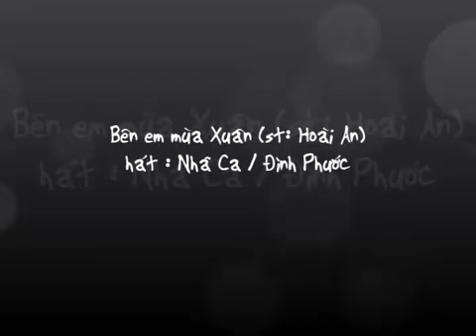Ca sĩ Nhã Ca | Bên em mùa Xuân |st: Hoài An | song ca 💛